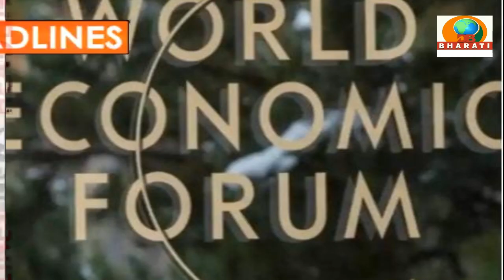HEADLINES/DB BHARATI SAMACHAR/ 16-01-23